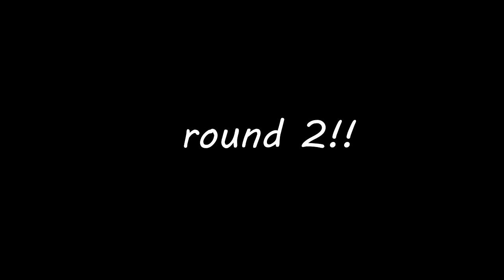I Need a Hero رزدنت ايفل ٣